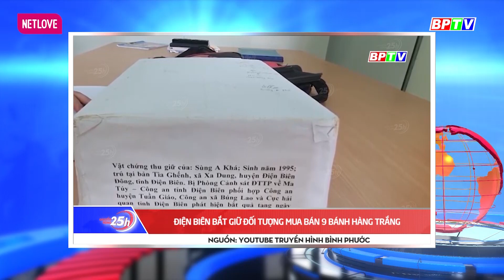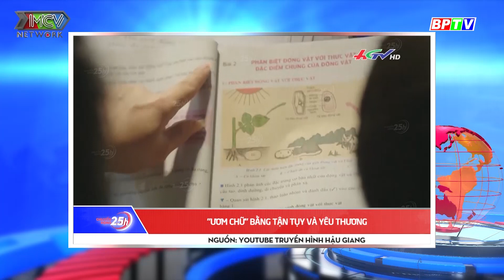Bình Phước: Mất lái, xe tải chở điều lật "ngửa bụng" - CHUYỂN ĐỘNG 25H | BPTV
CHUYỂN ĐỘNG 25H xin kính chào Quý vị Khán giả, mời Quý vị theo dõi BẢN TIN ngày 24/09 với các nội dung sau đây:
- Bắt băng trộm có nhiều tiền án đang trên đường gây án
- Tuyên án tử hình đối tượng mua bán 107 bánh hàng trắng
- Bình Phước: Mất lái, xe tải chở điều lật "ngửa bụng"
- Hậu Giang: Trục vớt xà lan bị chìm gặp khó khăn
- Người nuôi thủy sản ở Nghệ An, Hà Tĩnh đứng trước nguy cơ thua lỗ
- Bến Tre nông dân đắn đo xuống giống vụ hoa Tết
- Khánh Hòa tìm giải pháp hỗ trợ nông dân tiêu thụ nông sản
- Nuôi lươn không bùn - Hướng đi mới của nông dân Hàm Thuận Nam, Bình Thuận
- "Ươm chữ" bằng tận tụy và yêu thương
🔔 KHUNG GIỜ PHÁT SÓNG:
+ 13:00 và 20:00 hàng ngày trên kênh Youtube Truyền hình Bình Phước
Cập nhật thêm nhiều thông tin tại:
💎 Fanpage: